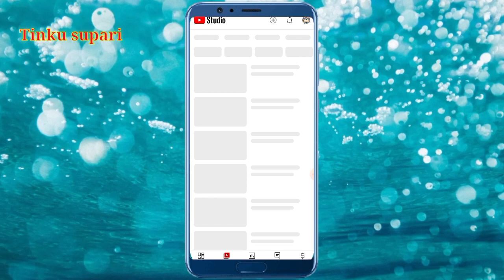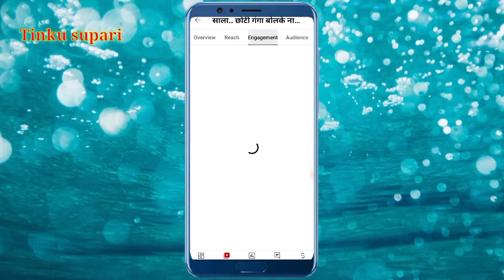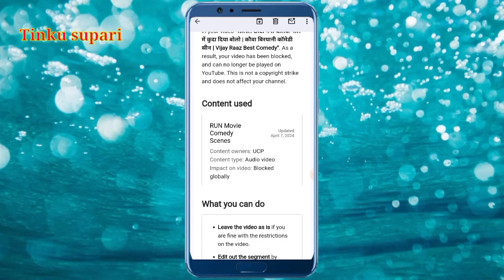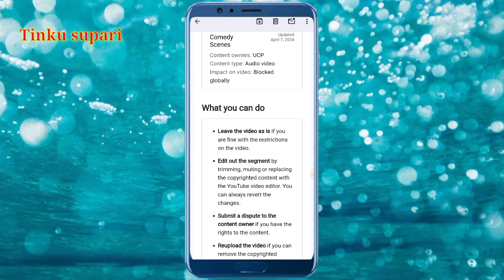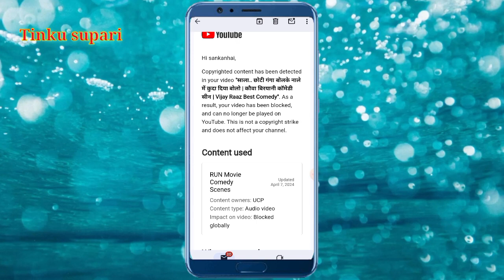Copyright Kya Hota Hai 🚫 | Tinku supari